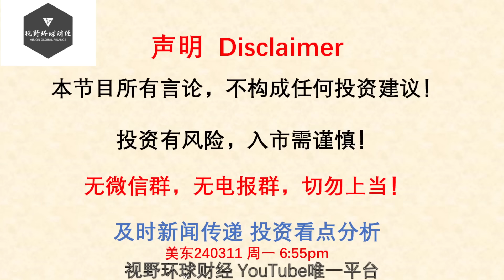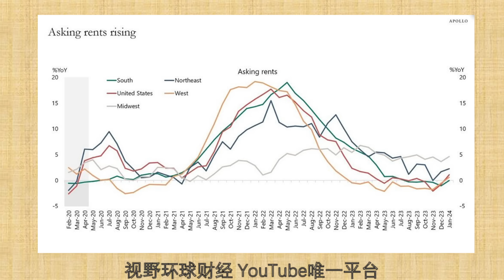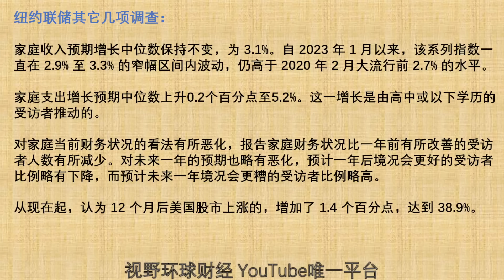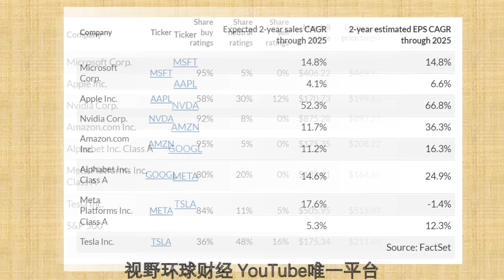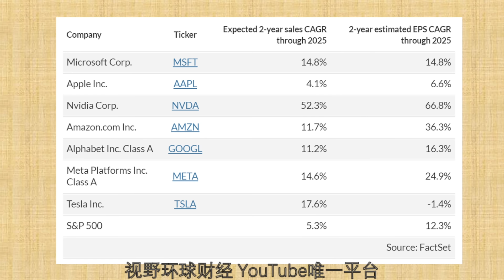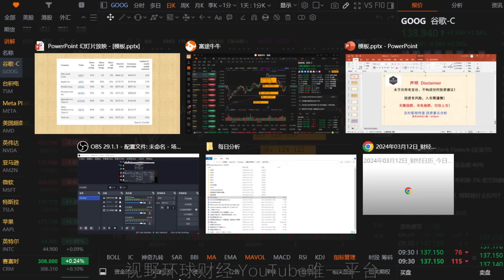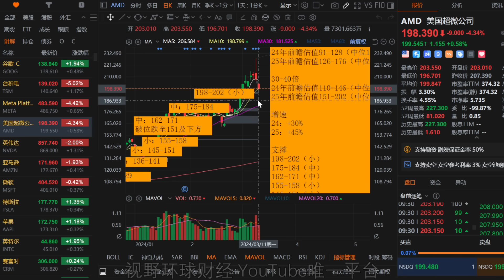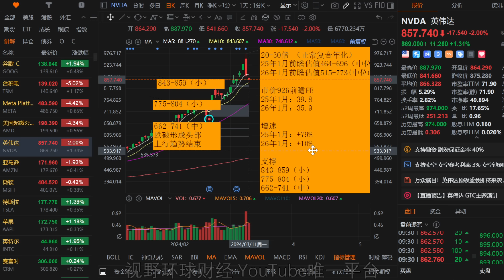美股 七巨头GOOG抗揍！潜力？张电价TSM遭殃倒车接人！缺电哪些行业受益？ META跳水来到关键价格！纽约联储调查！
【更新频率】